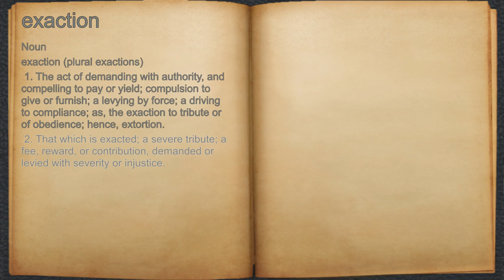What does exaction mean?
A spoken definition of exaction.

Intro Sound:
Typewriter - Tamskp